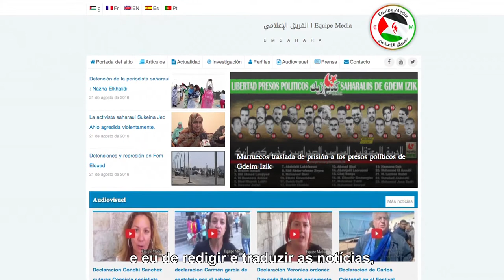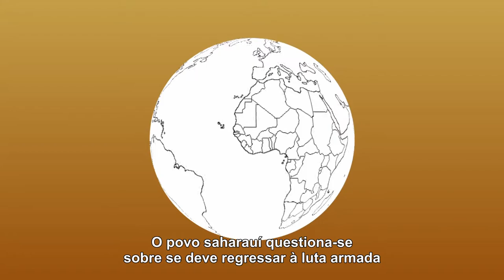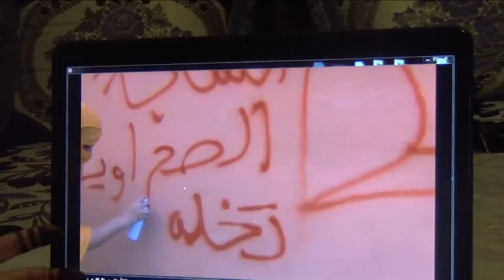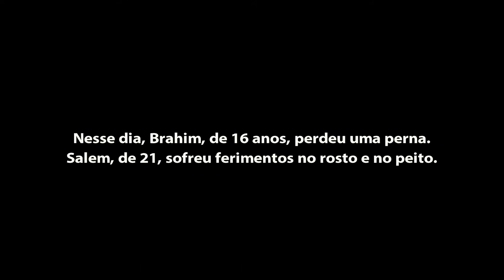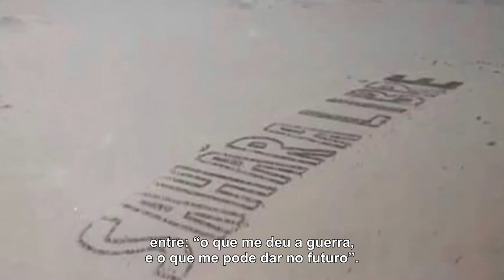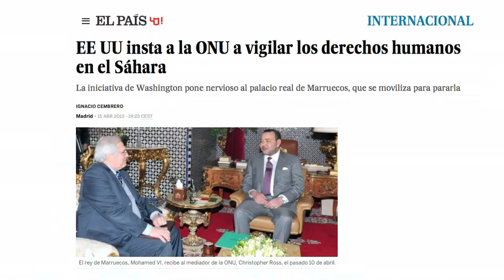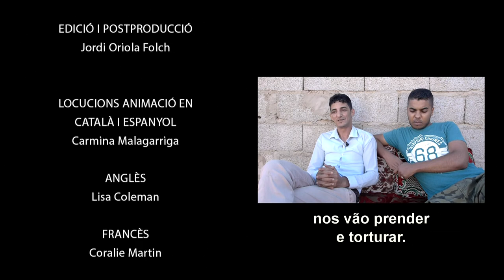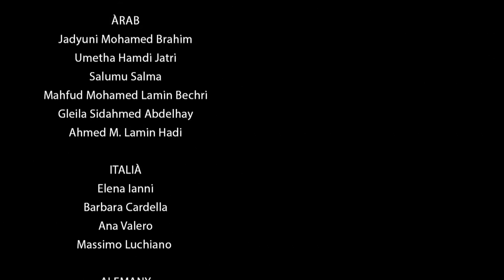Documentário "ARMAS OU GRAFFITI. A luta pacífica do povo Saharaui" (Português)